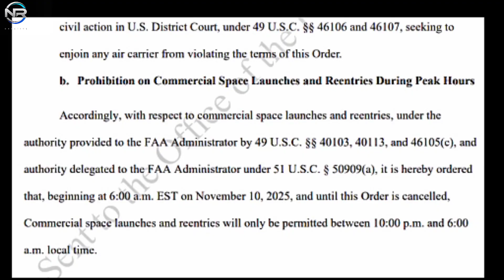Elon Musk Reacts After FAA Suddenly Blocks Starship Launch Schedule!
The FAA has just made a shocking move — suddenly blocking SpaceX’s upcoming Starship launch schedule. Elon Musk and the SpaceX team are reportedly frustrated by the unexpected restriction, which could delay the next major test flight from Starbase. In this video, we’ll uncover what really happened between the FAA and SpaceX, how this decision affects future Starship missions, and Elon Musk’s direct reaction to this surprising development.

📽️ Production Notes
🎙️ This is a fully original, documentary-style production that includes:
📡 CREDITS & SOURCES
This content includes visual material from public sources such as: